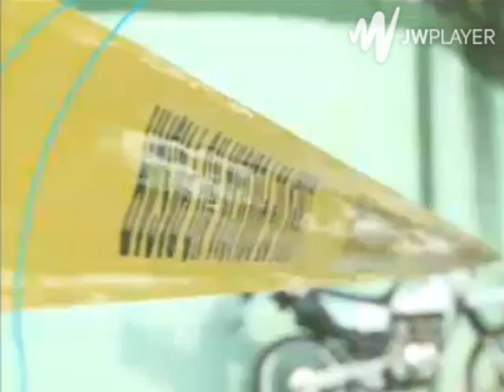TVX SALVADOR TERMINO DE CDZ E INICIO DE INFORMA TVX 2015